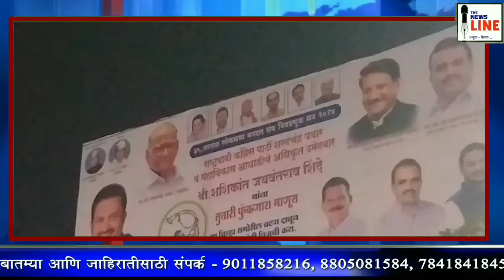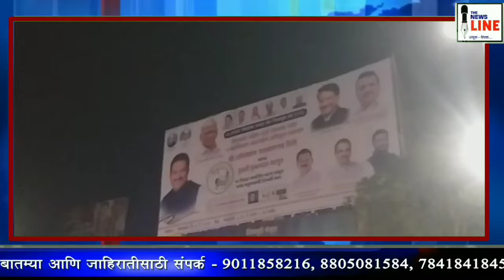KARAD| महाविकासआघाडीत फोटो वरून राजकारण सुरूच...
कराड दक्षिण उत्तरच्या राजकारणाला संघर्षाची किनार..